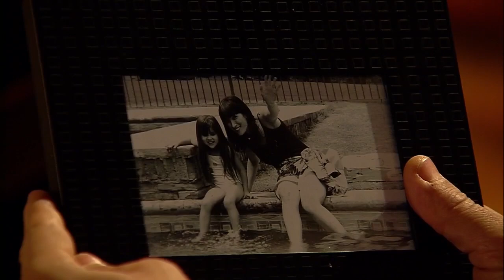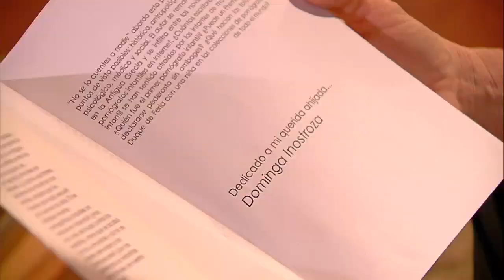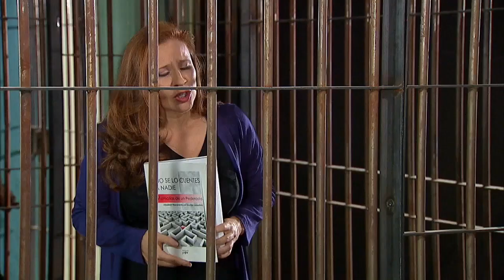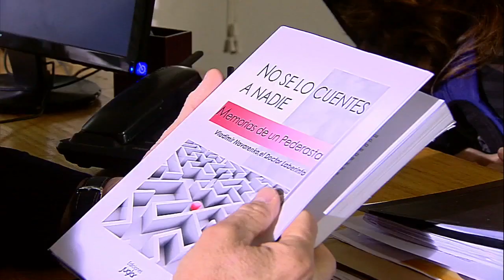Primeras pistas | El laberinto de Alicia - T1E81